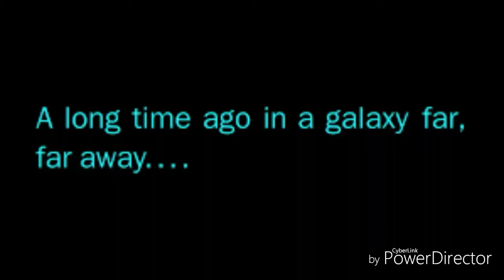Star Wars: The Clone Wars review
I review the 2008 animated movie Star Wars: The Clone Wars.